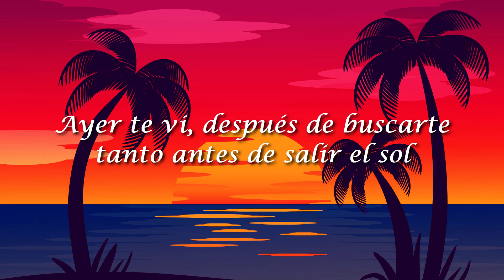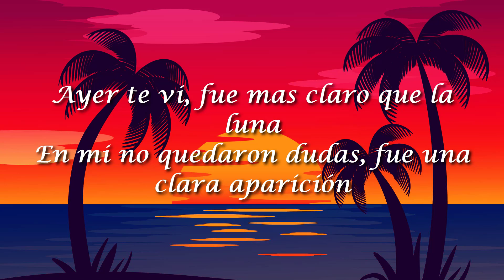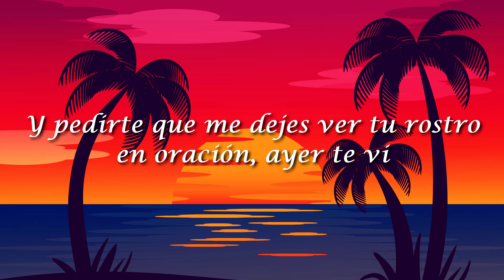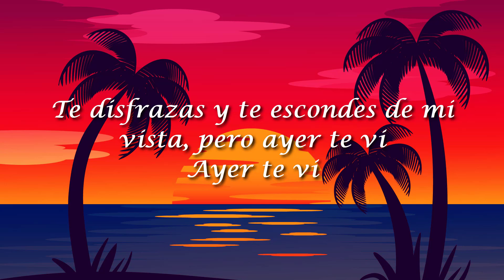Jesús Adrian Romero, Ayer Te Ví